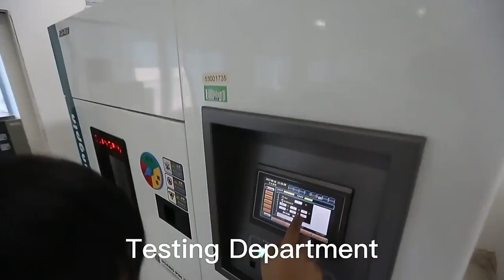RJE36188340CH RJE36188344CH Compatible ZhuSun Jack Ask for Datasheet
OEM/ODM Factory offer replacements 100% cross RJE36188340CH RJE36188344CH. Reduce COST BY 30%. Reduce LEAD TIME BY 50%.